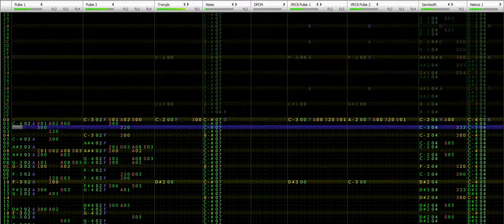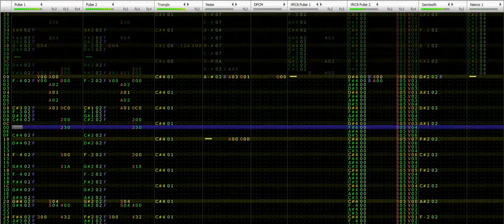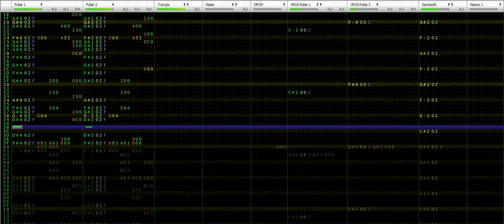Meloflight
Made for my friend Cadence. Happy halloween!